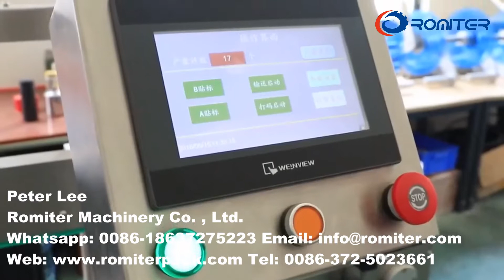Étiqueteuse automatique d'autocollants adhésifs ~ 1